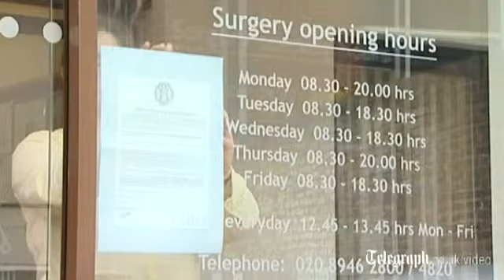Jeremy Hunt new contract sees return of 'family doctors'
Health Secretary Jeremy Hunt hails a new contract for GPs, saying it will ensure that vulnerable and elderly people have "good out-of-hours care"